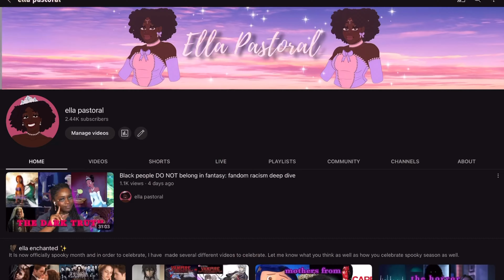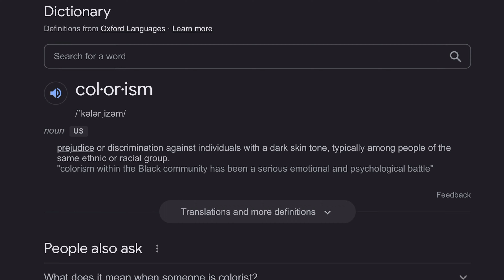Reverse colorism isn’t real and here’s why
In today’s video, I will be talking about colorism and debunking the existence of reverse colorism,.

✰SOURCES✰

✰TIME STAMPS✰
0:00 intro